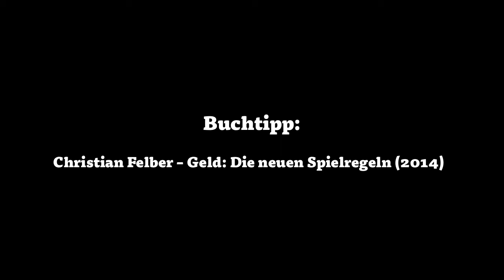Christian Felber: Geld, Gier, Glück -- und eine neue Wirtschaftsordnung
Christian Felber über Geldregeln, Gieranreize und die tatsächlichen Quellen für ein erfülltes und glückliches Leben.